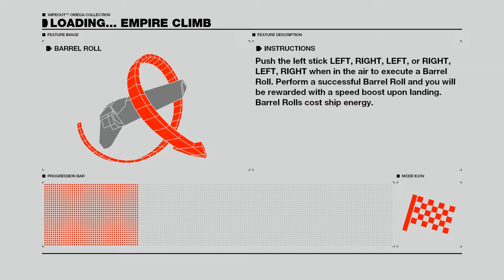2K20 , Now with slot machines.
● Ways to chat with me